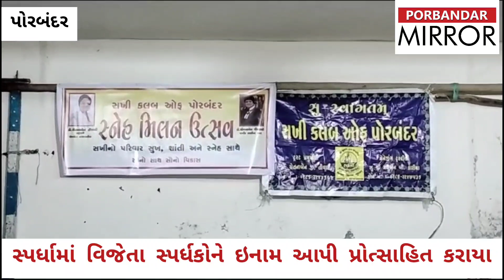સખી ક્લબ ઓફ પોરબંદર દ્વારા સ્નેહ મિલન કાર્યક્રમ યોજાયો